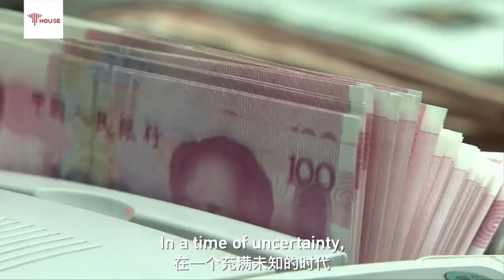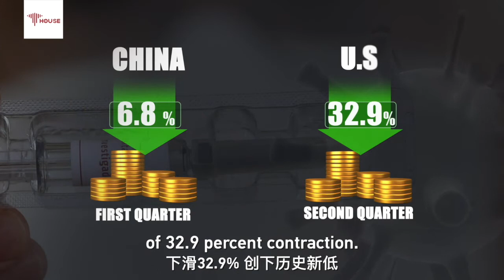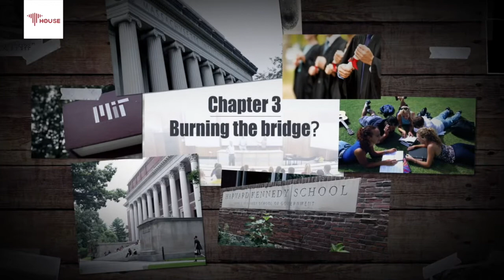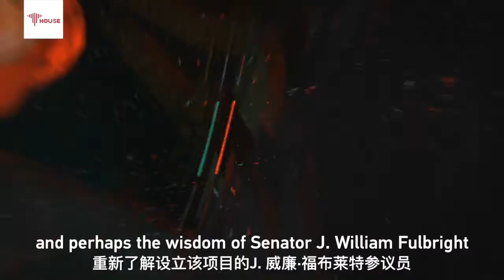The world cannot afford a Cold War 2.0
Is a ColdWar 2.0 coming? As the pandemic rages on and the economy shrinks, this is perhaps the worst time for China and the U.S. to have a tussle. Is the U.S. ready to cooperate with a country that is essentially different from itself to avoid the unbearable cost?